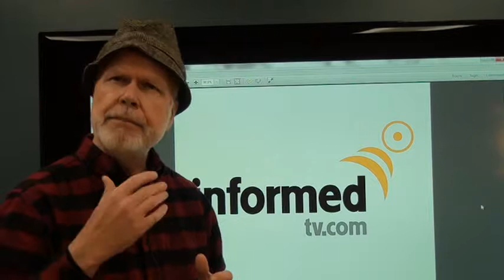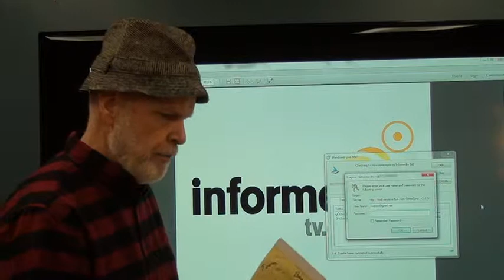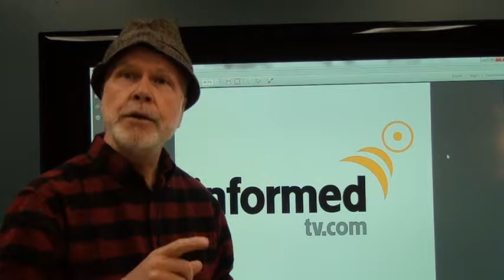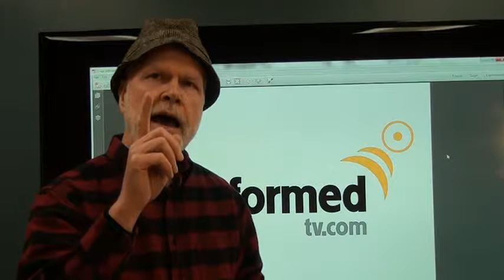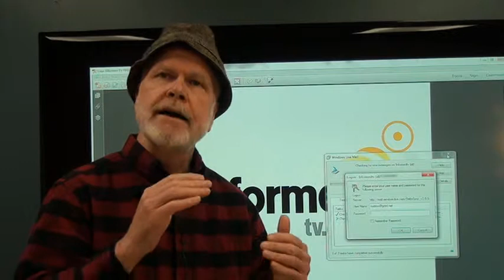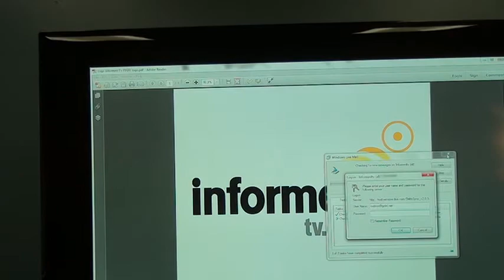Right to Know.mpg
See what is really happening in the State of Minnesota and the world we live in.  Learn about issues major media won't address because advertizers control news content you see, not reporter and analyst like Alan Robke.